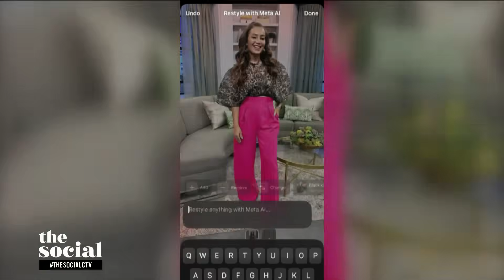How Technology Is Changing Fashion Forever | The Social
Fashion journalist and author Amanda Cosco breaks down how AI, wearables, and 3D printing are reshaping the future of fashion.